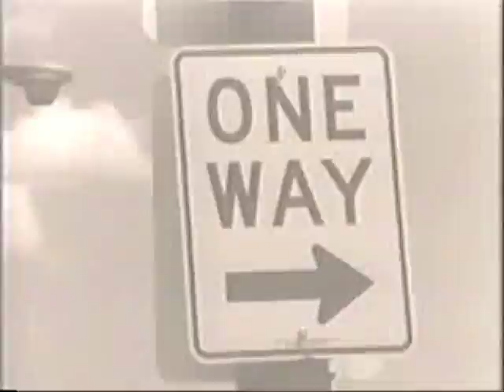Rez Band Mirror Video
1 - Parting Glace
2 - Across This Fields
3 - Songs And Dance
4 - mirror
5 - Surprised
6 - Another Look
7 - Richest One
1995 Grrr Music

"Rez Band" Video

Rez Band - 4 - mirror & Surprised Video

1 - Parting Glace
2 - Across This Fields
3 - Songs And Dance
4 - mirror
5 - Surprised
6 - Another Look
7 - Richest One
1995 Grrr Music

in my opinion this is a short Chronical film presented on
this sixeth videos..that release the story of a man without God Looking for a place that could fill his empty heart...